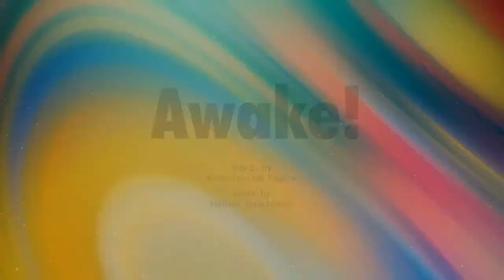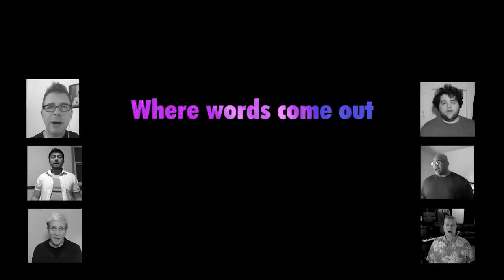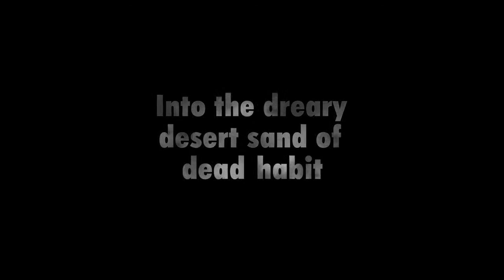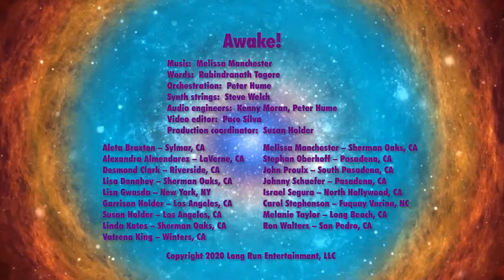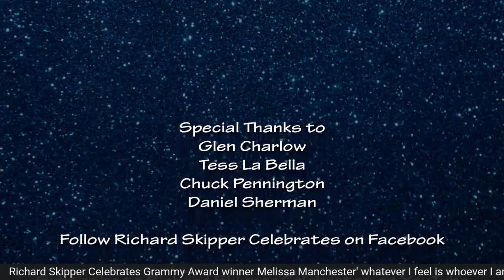Richard Skipper Celebrates Grammy Award Winner Melissa Manchester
September 6th Richard Skipper Celebrates Melissa ManchesterRichardSkipperCelebrates Grammy Award Winner @MelissaManchester. We will talk about Melissa’s career, life, and surviving and creating miracles in the midst of Covid-19 AND of course, her positive approach to creativity in the midst of a pandemic. Streaming LIVE on Richard Skipper Celebrates on Facebook and YouTube at 3 PM ET September 6th. Melissa Manchester is a singer-songwriter and actress. Since the 1970s, her songs have been carried by adult contemporary radio stations. She has also appeared on television, in films, and on stage.
Her debut album, Home to Myself, was released in 1973; Manchester co-wrote many of its songs with Carole Bayer Sager. Two years later, Manchester's album Melissa produced her first top-ten hit, "Midnight Blue", which enjoyed 17 weeks on the Billboard Hot 100 charts. The song's peak position was #6 for the week of August 9, 1975.In 1974, she performed the songs "O Heaven" and "Home to Myself" on the pilot episode of Ms. Magazine's television show, Woman Alive!, a feminist program.She also performed the song live on Burt Sugarman's television series Midnight Special in 1974. Manchester appeared with Richie Havens, Melanie, and Frankie Valli as a contributor and performer in the 1977 NBC special documentary "How the Beatles Changed the World". Manchester collaborated with Kenny Loggins to co-write Loggins' 1978 hit duet with Stevie Nicks, "Whenever I Call You Friend". She would later record this for her 1979 Melissa Manchester album. She guest-starred on the CBS-TV daytime soap opera Search for Tomorrow to teach a main character (played by Michael Nouri), who played a singer-songwriter, the essentials of the craft. In 1979, Manchester reached #10 with her version of Peter Allen's "Don't Cry Out Loud", for which she received a Grammy nomination for Best Pop Female Vocal Performance.In 1979, she performed two nominated songs on the Academy Awards show: "I'll Never Say Goodbye" (from The Promise) and "Through the Eyes of Love" (theme song from Ice Castles). The winning song that year was "It Goes Like It Goes", from Norma Rae.